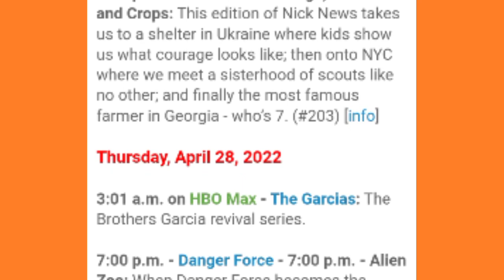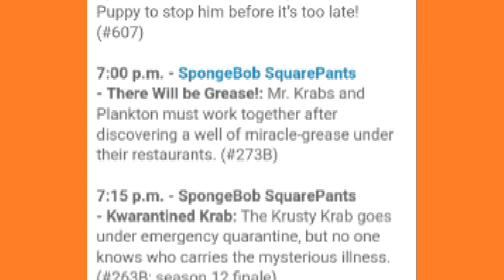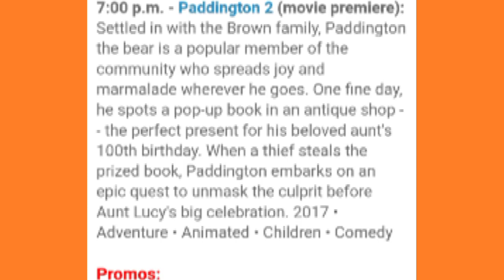Weekelodeon Ep 6